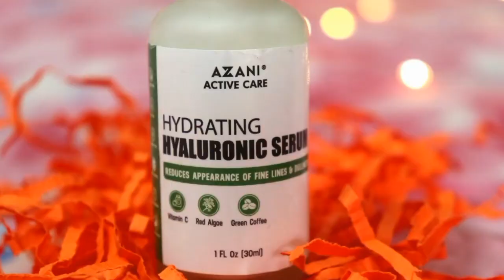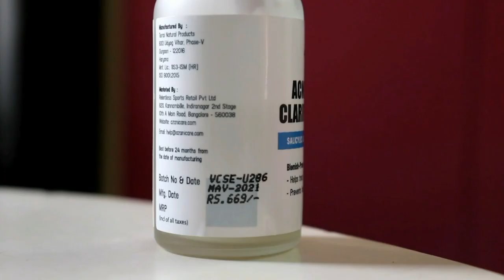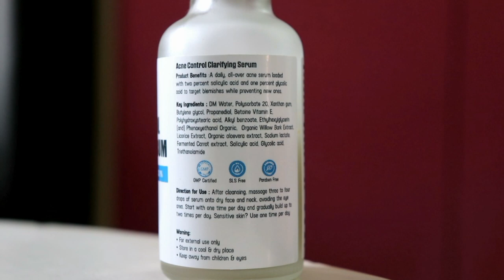Salicylic Acid Face Serum Review | How I Cleared My Skin | Azani Acne Control Clarifying Serum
In the past, I have talked about my obsession with Azani Active Care’s Hydrating Hyaluronic Acid Serum, but in today’s video, I will be talking about another product that I have recently started using. My skin saw a sudden break out of acne in the last couple of months and I found Azani Active Care Acne Control Clarifying Serum as the answer to this problem. As always, I have reviewed this product in detail after continued use. In the video, you will find out what it does, what is it made of and how are the results on my skin.

Azani Active Care Acne Control Clarifying Serum with Glycolic Acid and Salicylic Acid clears pores, blemishes, reduces excess oil and stops acne from forming on your skin. The Licorice Extract hydrates skin for a smoother and healthier look!